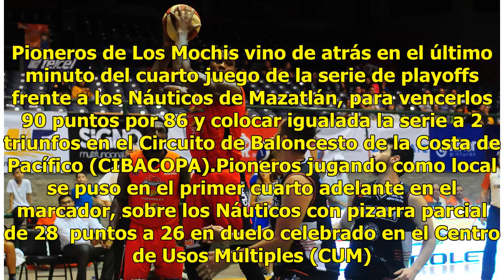Pioneros le empata la serie al Navío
Los Mochis, Sinaloa. Todo empatado. Pioneros de Los Mochis vino de atrás en el último minuto del cuarto juego de la serie de playoffs frente a los Náuticos de Mazatlán, para vencerlos 90 puntos por 86 y colocar igualada la serie a 2 triunfos en el Circuito de Baloncesto de la Costa de Pacífico (CIBA...